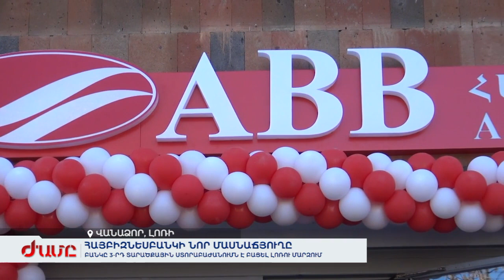ՀԱՅԲԻԶՆԵՍԲԱՆԿ – «Լոռի» մասնաճյուղի բացում 08․11․2019թ․ (ARMENIATV)